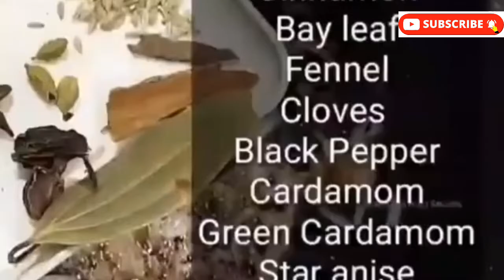how to make Kabali pulao easy way video on youtube.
In this video I make a Kabali pulao.This ethereal mixture of rice and lamb, redolent of sweet and warming spices, is the national dish of Afghanistan. Kabali pulao takes its name from Kabul ,the capital of that land locked Central Asian nation.@learnandgrowfast